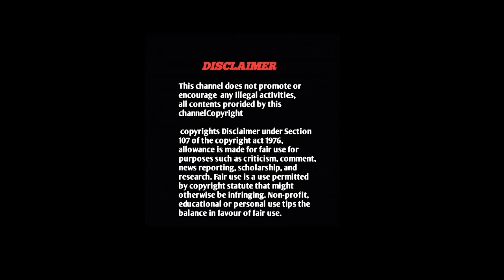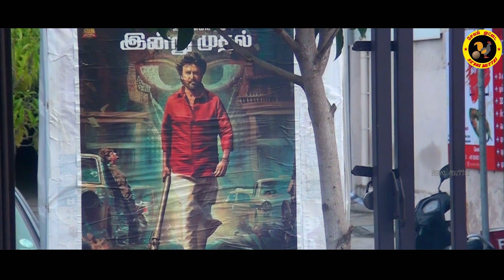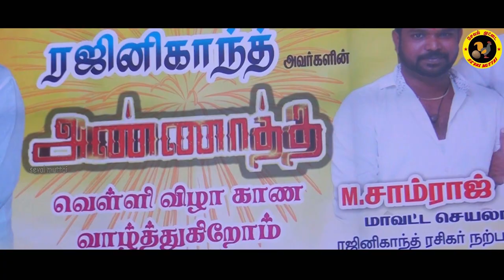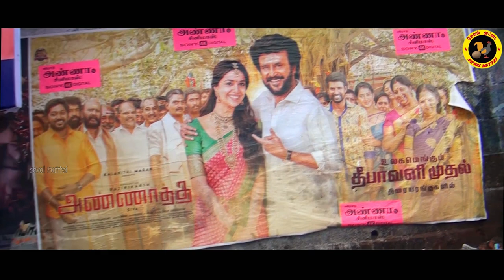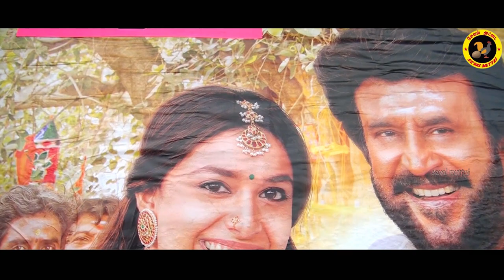Annaatthe Public Review Erode |Annaatthe Movie Review |Cinema Review| Seval Muttai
Annaatthe Public Review Erode| Annaatthe Review |Annaatthe Movie Review |ஈரோடு தியேட்டர் Tamil cinema Review| Seval Muttai

sharechat:

Image:Google
Desighn:Sivarutra karti
Direction-Camera-Edit:OviyAKanna

annaatthe_public_re­view
annaatthe_trailer_p­ublic_review
annaatthe_annaatthe­_trailer
annaatthe_teaser_pu­blic_review
annaatthe_movie_rev­iew
annaatthe teaser review
annaatthe_Erode_rev­iew